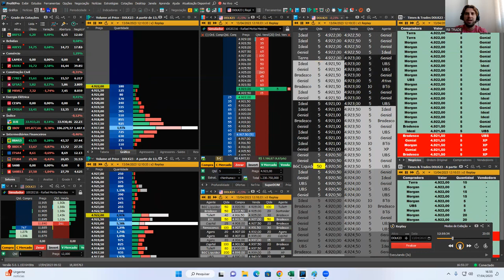Reversão de Terceira Prévia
Siga a Take Prop no Instagram: @takeproptrading